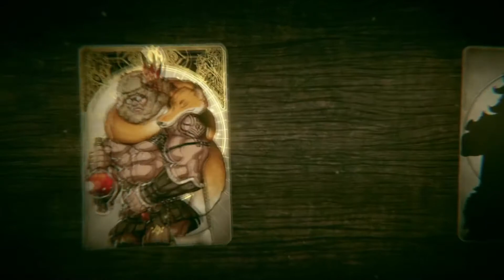Let's Play Voice of Cards: The Isle Dragon Roars (Blind) Part 14 - The Musty Tower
Voice of Cards: The Isle Dragon Roars is an RPG set in a world of swords and sorcery, told entirely through the medium of cards.
The story follows a self proclaimed hero as they set off to slay a recently awakened dragon, presented in the manner of a tabletop RPG and playing out through narration from the gamesmaster.
Enjoy an all new, yet appealingly nostalgic gaming experience from YOKO TARO (Creative Director), Keiichi Okabe (Music), Kimihiko Fujisaka (Character Design.)